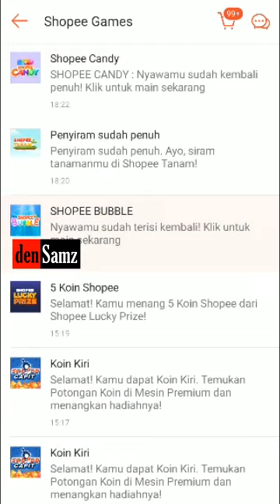Shopee Chandy babak 2203 dan Shopee Bubble level 1750 Shopee Games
shopee games, monster battle, shopee chandy, bundle spesial,  penyiraman tanaman, shopee bubble, games online,

densam, densamz, den sam, den samz, mrsamz, hood, cak huda, cak sam, mrsamzhood, tda mataram, tangan di atas, tda,